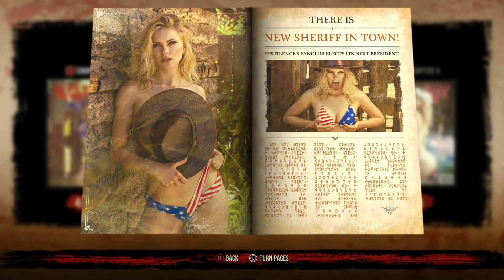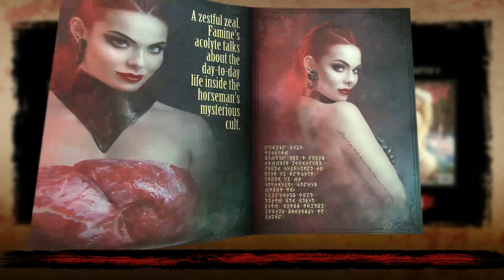God's Trigger - Chapter 5-5 Judgement Day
Harry and Judy must face and defeat archangel Gabriel.

God’s Trigger
Chapter V - A Match Made In Heaven
Level 5 - Judgement Day